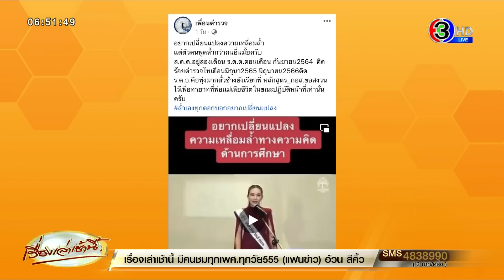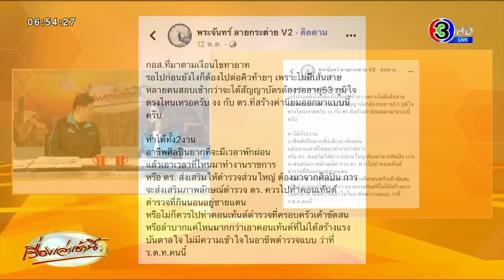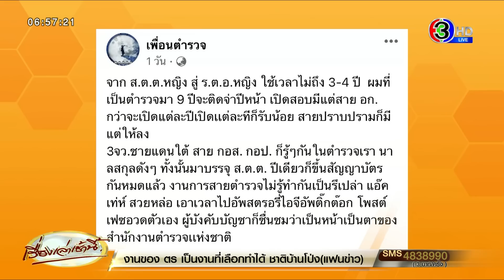ดรามาตั๋วช้าง ติดดาว 'ผู้กองแคท' ยศพุ่งจาก ส.ต.ต. สู่ ร.ต.อ.ใน 4 ปี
เพจเพื่อนตำรวจแฉ นักร้องลูกทุ่งหญิง จาก ส.ต.ต หญิง สู่ ร.ต.อ.หญิง โดยใช้เวลา 4 ปี อ้างหลักสูตร กอส. พร้อมตั้งคำถาม ตำรวจคนอื่นเป็นประทวนร่วม 10 ปี ยังไม่ติดดาว แซะตำรวจ นามสกุลดังๆ ทั้งนั้น แอ๊คเท่ สวยหล่อ อัพไอจี - ติ๊กตอก โพสต์เฟซอวดตัวเอง ผู้บังคับบัญชาก็ชื่นชมว่า เป็นหน้าเป็นตา

เพจ เพื่อนตำรวจ ซึ่งมีผู้ติดตามกว่า 3.3 หมื่นคน ได้ออกมาเผยข้อมูลเกี่ยวกับการเลื่อนขั้นของนายตำรวจหลายราย ที่เลื่อนขึ้นแบบพุ่งพรวด ภายหลังจากเข้าหลักสูตร กอส. ที่เปิดอบอรมทุกปี ปีละ 4 ครั้ง

โดยยกตัวอย่าง ร.ต.ท.หญิง ซึ่งเคยเป็นผู้เข้าประกวดเวทีนางสาวไทยรายหนึ่ง โดยระบุว่า “อยากเปลี่ยนแปลงความเหลื่อมล้ำ เเต่ตัวคนพูดล้ำกว่าคนอื่นมั้ยครับ ส.ต.ต.อยู่ 2 เดือน ร.ต.ต.ตอนเดือน กันยายน 2564 ติดร้อยตำรวจโท เดือนมิถุนายน 2565 ต่อมา มิถุนายน 2566 ติด ร.ต.อ.คือพุ่งมาก ตั๋วช้างยังเรียกพี่ หลักสูตร กอส. ขอสงวนไว้เพื่อทายาทที่พ่อเเม่เสียชีวิตในขณะปฏิบัติหน้าที่เท่านั้นครับ ล้ำเองทุกดอกบอกอยากเปลี่ยนเเปลง"

ก่อนจะโพสต์อีกว่า

“หลักสูตร กอส.ขอสงวนไว้เพื่อทายาทที่พ่อเเม่เสียชีวิตในขณะปฏิบัติหน้าที่เท่านั้นครับ ไอ้พวกร้องๆ เต้นๆ ชอบลาไปอีเวนต์ คัดมันออกไป”

จากนั้น โพสต์ทางเพจเพื่อนตำรวจ แฉโพสต์ของ  เพจ พระจันทร์ ลายกระต่าย V2 ระบุว่า

“กอส.ที่มาตามเงื่อนไขทายาท รอไปก่อนยังไงก็ต้องไปต่อคิวท้ายๆ เพราะไม่มีเส้นสาย หลายคนสอบเข้ากว่าจะได้สัญญาบัตรต้องรออายุ 53 ภูมิใจตรงไหนเหรอครับ งง กับ ตร.ที่สร้างค่านิยมออกมาแบบนี้ครับ

ทำได้ทั้ง 2 งาน อาชีพศิลปินยากที่จะมีเวลาพักผ่อน แล้วเอาเวลาที่ไหนมาทำงานราชการ หรือ ตร. ส่งเสริมให้ตำรวจส่วนใหญ่ ต้องมาจากศิลปิน การจะส่งเสริมภาพลักษณ์ตำรวจ ตร. ควรไปทำคอนเทนต์ ตำรวจที่กินนอนอยู่ชายแดน หรือไม่ก็ควรไปทำคอนเทนต์ตำรวจที่ครอบครัวเค้าขัดสน หรือลำบากแค่ไหน มากกว่าเอาคอนเทนต์ที่ไม่ได้สร้างแรงบันดาลใจ ไม่มีความเข้าใจในอาชีพตำรวจแบบว่าที่ ร.ต.ท.คนนี้

กว่าจะมาเป็นตำรวจได้ผ่านอุปสรรคมากมาย แค่เค้าไม่ได้ผ่านช่องทางพิเศษมาแบบใครเค้าที่มีจะโชว์อะไร ควรคำนึงถึงจิตใจตำรวจในองค์กรด้วยว่า เค้าจะรู้สึกน้อยเนื้อต่ำใจ หรือรู้สึกเหมือนถูกลดค่าจากองค์กรตัวเองรึเปล่า คนทำงานถูกด่า คนไม่ค่อยทำห่าอะไรกลับได้ดี

ตร.กล้าสร้างทีมงานโปรโมทความเป็นอยู่ของตำรวจชั้นผู้น้อยมั้ยครับ อย่าสร้างแต่ภาพให้สังคมเข้าใจว่าอยู่ดีกินดี กล้าทำวีดีทัศน์ออกอากาศทุกเดือนว่า แต่ละหน่วยเค้าเหนื่อยกันอย่างไร ไม่ใช่เอาแต่ส่งเสริมกลุ่มเด็กเส้นพวกนี้ เป็นตัวชูภาพในความเป็นตำรวจ เพราะพวกนี้ไม่ใช่ตัวแทนของตำรวจส่วนใหญ่ครับ เป็นได้แค่กาฝากที่มีเส้นสายเท่านั้น”

ทั้งนี้ เพจยังระบุอีกว่า

“จาก ส.ต.ต.หญิง สู่ ร.ต.อ.หญิง ใช้เวลาไม่ถึง 3-4 ปี ผมที่เป็นตำรวจมา 9 ปี จะติดจ่าปีหน้า เปิดสอบมีแต่สาย อก. กว่าจะเปิดแต่ละปีเปิดเเต่ละทีก็รับน้อย สายปราบปรามก็มีแต่ให้ลง 3 จว.ชายแดนใต้ สาย กอส. กอป. ก็รู้ๆ กันในตำรวจเรา นามสกุลดังๆ ทั้งนั้น มาบรรจุ ส.ต.ต. ปีเดียวก็ขึ้นสัญญาบัตรกันหมดแล้ว

งานการสายตำรวจไม่รู้ทำกันเป็นรึเปล่า แอ็คเท่ สวยหล่อ เอาเวลาไปอัพสตอรี่ไอจี อัพติ๊กต็อก โพสต์เฟซบุ๊กอวดตัวเอง ผู้บังคับบัญชาก็ชื่นชมว่าเป็นหน้าเป็นตาของสำนักงานตำรวจเเห่งชาติ”

ก่อนจะแท็ก เฟซบุ๊ก“Rangsiman Rome – รังสิมันต์ โรม และระบุว่า

“ฝากชำแหละหลักสูตร กอส.ด้วยครับ ปีนึงเปิดอบรม 4 รุ่น รุ่นละ 300 คน อ้างว่ารับวุฒิที่ขาดเเคลน เเต่จริงๆ เเล้วไม่ใช่ มันคือระบบอุปถัมภ์ ขอสงวนหลักสูตรนี้ไว้ให้ทายาทผู้ที่เสียชีวิตขณะปฏิบัติหน้าที่ ดีกว่าครับ”

จากนั้น ทางเพจโพสต์อีกว่า

“หลักสูตร กอส.เปิดอบรมทุกปี ปีละ 4 ครั้ง หลักสูตรอื่นๆ ทำไมต้องขออนุญาตด้วยครับ ถ้าจะแก้จริงๆ ผบ.ตร.ต้องแก้ระเบียบใหม่ หยุดรับ หยุดใช้ระบบอุปถัมภ์ รับบุตรหลานของผู้มีอันจะกิน โดยการใช้เส้นสายเข้ามาเป็นตำรวจ หรืออยากให้สังคมตราหน้าว่า มรึงก็เเค่ตำรวจไซด์ไลน์ ก็เชิญตามสบายครับ”

วานนี้ (8 มิ.ย. 66) นายรังสิมันต์ โรม ว่าที่ ส.ส.บัญชีรายชื่อ โฆษกพรรคก้าวไกล โพสต์เฟซบุ๊ก ระบุข้อความว่า

"ทราบว่าหลักสูตร กอส. ที่ให้บุคคลภายนอกมาเป็นตำรวจ จะมีที่มา คือ 1. เป็นทายาทของตำรวจที่เสียชีวิตในหน้าที่  2. มีคุณวุฒิที่ขาดแคลน  3. เป็นนามสกุลดังที่ขาดแคลน"